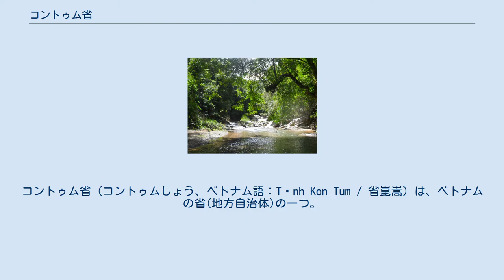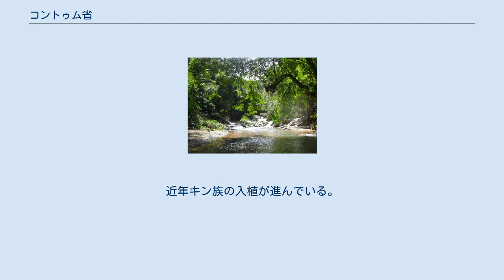コントゥム省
コントゥム省（コントゥムしょう、ベトナム語：Tỉnh Kon Tum / 省崑嵩）は、ベトナムの省(地方自治体)の一つ。
省都はコントゥム市。
 2015年の人口は49万5900人。
 中部高原地帯に位置する。
 北はクアンナム省に、東はクアンガイ省に、南はザライ省に、西はラオス(アッタプー県)とカンボジア(ラタナキリ州)に接している。
 地名の由来はベトナム語ではなく、バナール語でKonは「村」を、Tumは「湖」を意味する。
 1967年11月、ダク・トの戦い。
 1972年3月30日～6月5日、北部高原戦線。
 4月23日、第2次ダク・トの戦い。
 5月26日～5月27日、コントゥムの戦い。
 近年、土地争いの面で入植したキン族と先住の少数民族との間で諍いが起きていることは否めない。
 コントゥム省は1市9県に区分される。
 コントゥム市（Kon Tum / 崑嵩） ダクグレイ県（Đắk Glei） ダクハ県（Đắk Hà / 得河） ダクトー県（Đắk Tô / 得蘇） コンプロン県（Kon Plông） コンライ県（Kon Rẫy / 崑𡓾） ゴクホイ県（Ngọc Hồi / 玉回） サータイ県（Sa Thầy / 沙柴） トゥーモーロン県（Tu Mơ Rông / 須麻容） イアフドライ県（Ia H'Drai） 背の高いコミュニティー・ハウスで有名なバーナー族を初めとし、セダン族, ジエ・チエン族, ラグライ族等、多くの少数民族が住む。
近年キン族の入植が進んでいる。